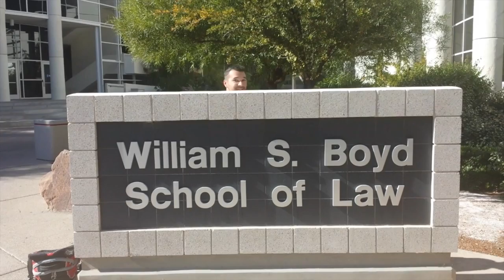Relation Back (Rule 15c)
A video about the doctrine of Relation Back proving that Law School isn't quite as bad as you'd think.  Thank you to Professor Main who teaches Civ Pro at Boyd School of Law at UNLV.